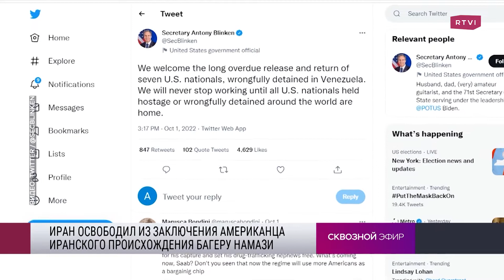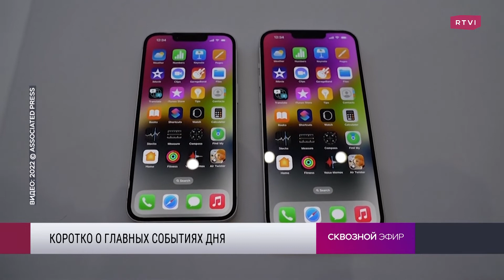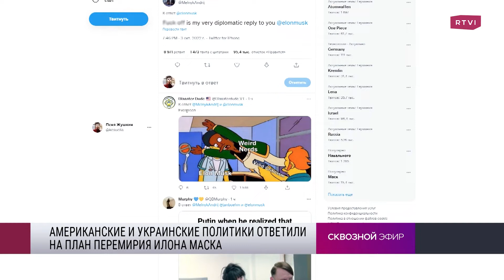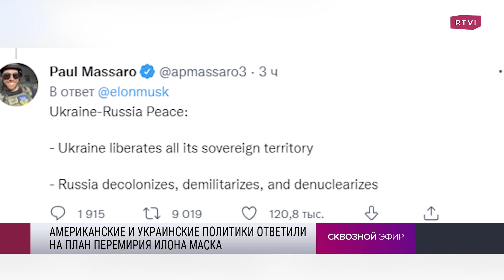Пентагон о возможности нападения на Тайвань, Иран отпустил американца Намази, Илон Маск о Крыме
Насколько разрушительными оказались ураганы «Фиона» и «Ян», видит ли Пентагон угрозу вторжения Китая в Тайвань, почему Иран решил освободить обвиненного в шпионаже американца, как хакеры атаковали второй по величине школьный округ в Штатах, каким получился прототип человекоподобного робота от Tesla, почему политики раскритиковали Илона Маска за его идеи примирения России и Украины. Обсуждаем вместе с Лизой Каймин в Сквозном эфире.